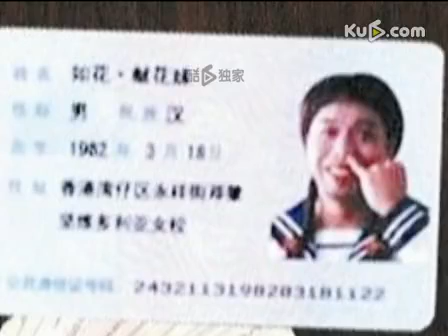环卫工捡钱包被"如花"身份证惊呆